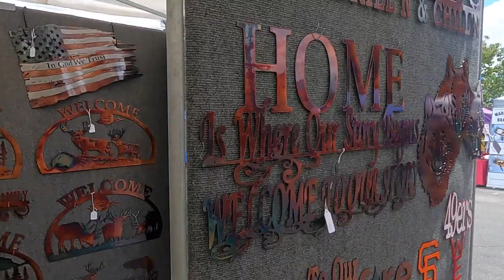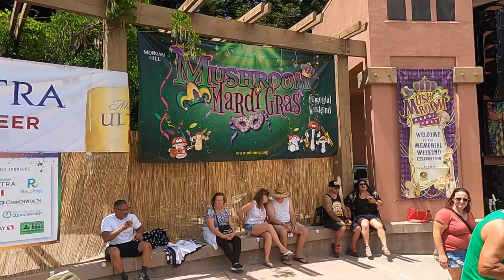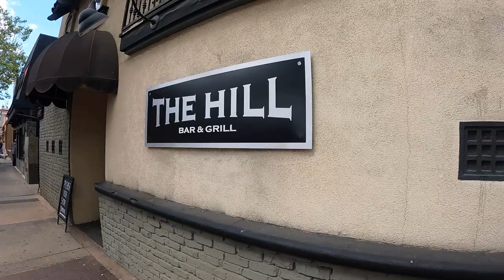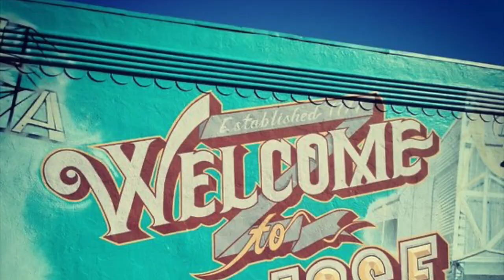Walking Downtown MORGAN HILL [FULL VLOG] + Mushroom Mardi Gras!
Walking Downtown MORGAN HILL [FULL VLOG] + Mushroom Mardi Gras! - Are you thinking of moving or relocating to MORGAN HILL, CALIFORNIA? South Valley's hidden gem! We love our festivals here in the South Valley!

In this full vlog tour of Downtown Downtown Morgan Hill we tour the historic Mushroom Mardi Gras Festival, we walk Monterey Rd (MH's Main road through downtown) and visit the best Steakhouse in MH!

Kick back, grab a beverage and enjoy this walking tour with me!

📲 We have so many people contacting us who are moving to San Jose and we ABSOLUTELY love it! Honestly if you are moving or relocating to San Jose or Silicon Valley, we can make that relocation so much easier on you!!

Jason Clark
eXp Realty
DRE: 02138762